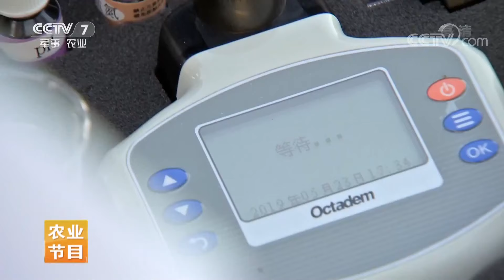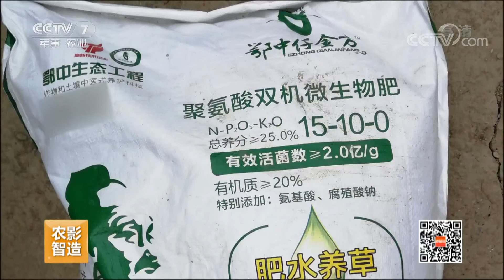《科技苑》 淹洞 撒菌 种种奇招引热议就为养出大个虾 20190723 | CCTV农业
本期节目主要内容：
节目组来到小龙虾的主产地之一，湖北仙桃，在这里有一位名叫邹少平的人。他养的小龙虾，肚皮白嫩，颜色鲜艳，在当地很受欢迎。养得好，自然有妙招。